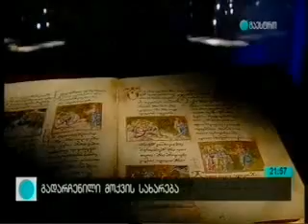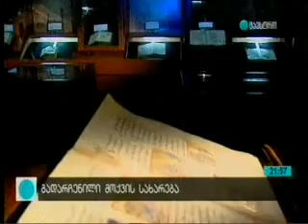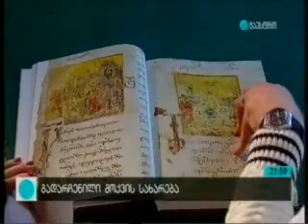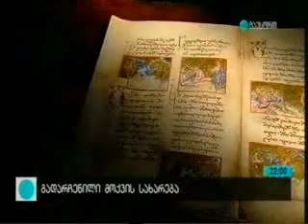ხელნაწერთა ეროვნული ცენტრის ყველაზე მასშტაბური პროექტი ,,მოქვის სახარება'' კონსერვაცია და ალბომი